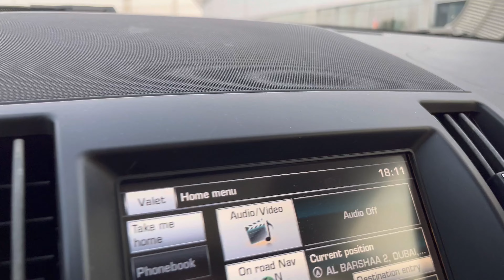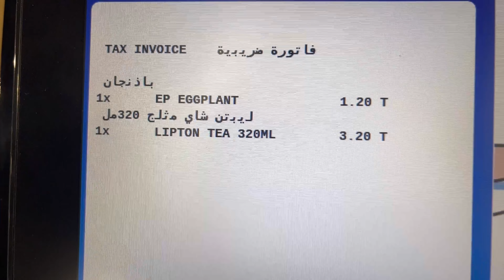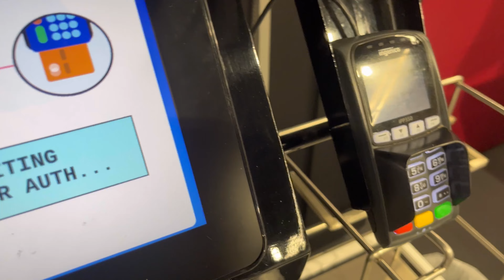LUTONG BAHAY - PINOY SA DUBAI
After 3000 years back to vlogging haha. Namiss ko lang kumaen ng lutong bahay kaya nag vlog ako ng araw ko.